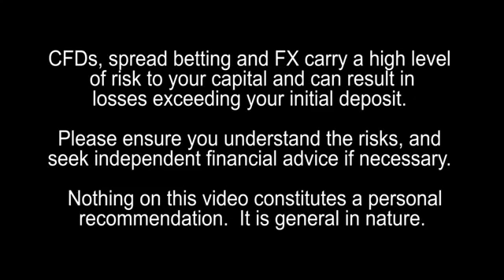MUST WATCH!!! Investing in Mining Stocks & Companies Price, Location and Red Flags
Investing in Mining Companies: Price, Location and Red Flags? Amanda van Dyke: Mining Analyst and Fund Manager comments. If you found this video useful .

Economic geologist and mining analyst Joe Mazumdar, who recently joined Brent Cook at Exploration Insights, stopped by to chat with the Investing News .

Financial-Spread-Betting.com is where betting and finance meets, on the trading floor. This is a place where we can inform, and educate little, and hopefully .

Here are 3 tips for mining stock investing. 1- Timing. You must buy stocks when they are cheap. Pretty basic, huh? 2- Asset allocation. Do you know what .